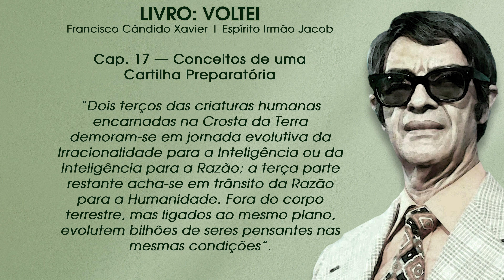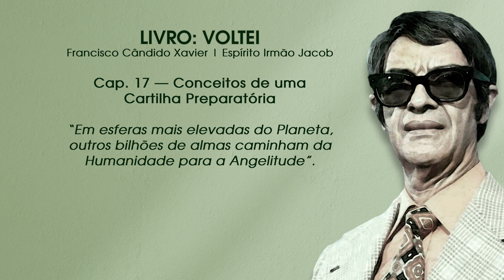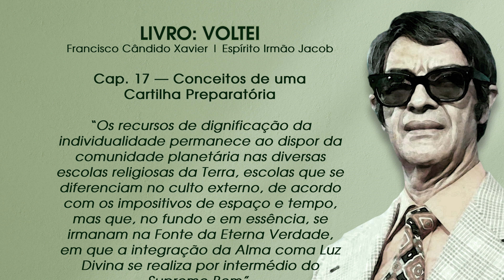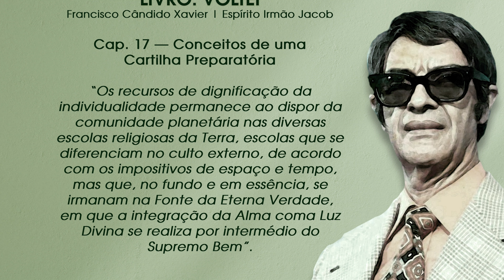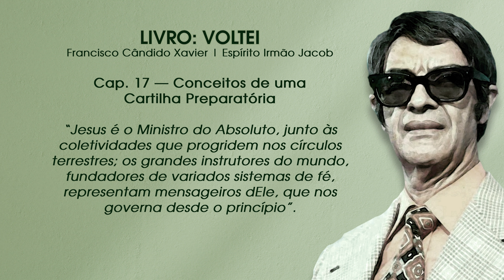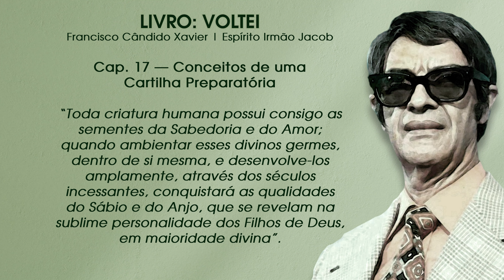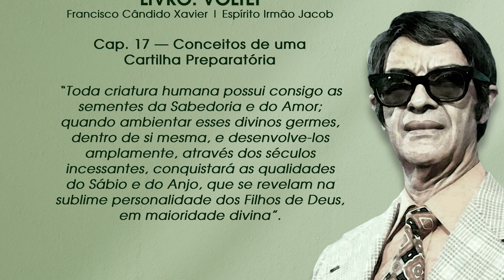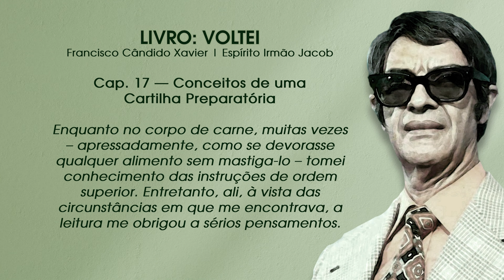Estudo do Livro: Voltei — Cap. 17 — Conceitos de uma Cartilha Preparatória (86º programa)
André Luis Chiarini Villar apresenta um estudo integral do livro “Voltei” (publicado pela FEB), obra recebida pelo médium Francisco Cândido Xavier, ditada pelo espírito Irmão Jacob.

Salve o número do Whatsapp da Tv A Caminho da Luz em seus contatos e faça parte da lista de transmissão, desta forma você receberá mensagens e ficará por dentro das novidades do canal.+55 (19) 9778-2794

Mande a sua mensagem para o apresentador!